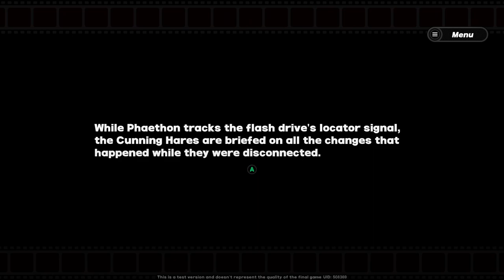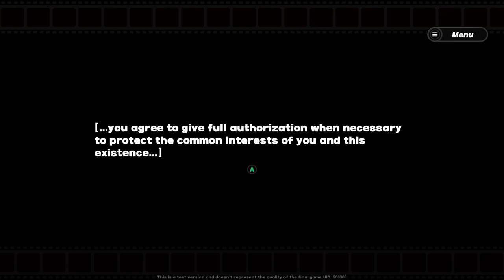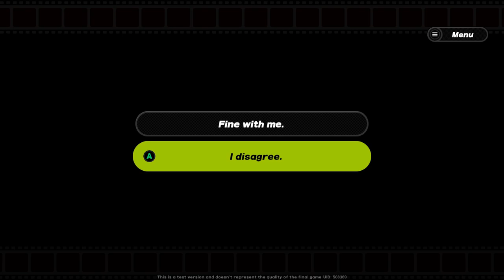ZZZ Amp Test Gameplay P5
My Name Is Twidd1e
Zenless Zone Zero is an upcoming free-to-play urban fantasy action role-playing game developed and published by miHoYo in mainland China, with global publishing by Cognosphere, d/b/a HoYoverse. It is expected to release on Microsoft Windows, iOS, Android, and PlayStation 5